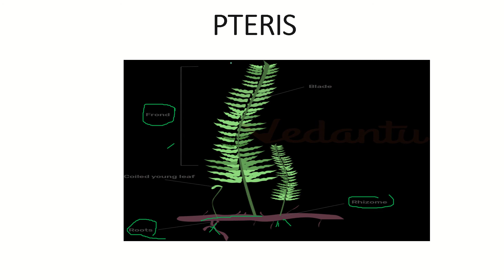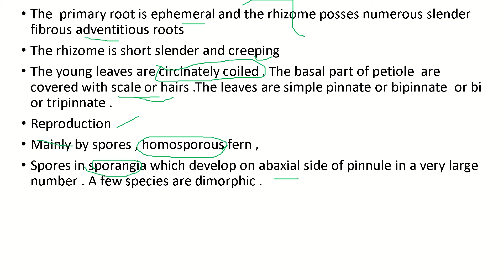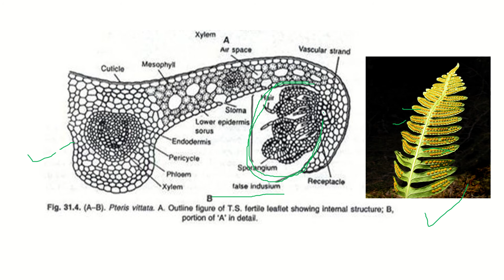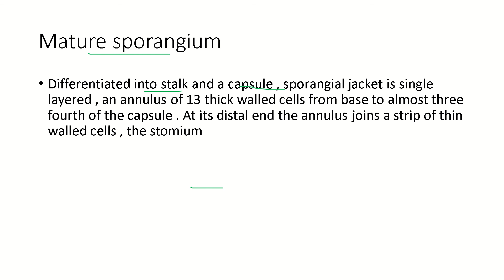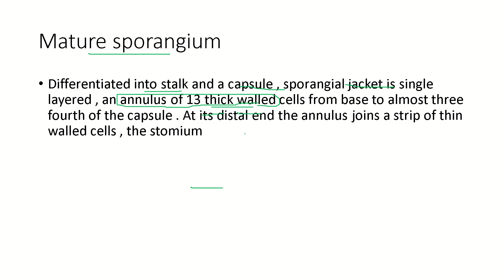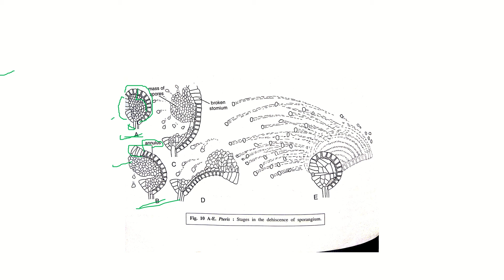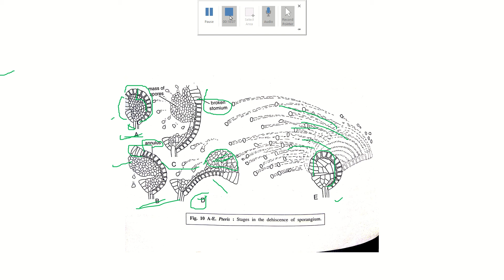pteris part 1 Bsc part 1